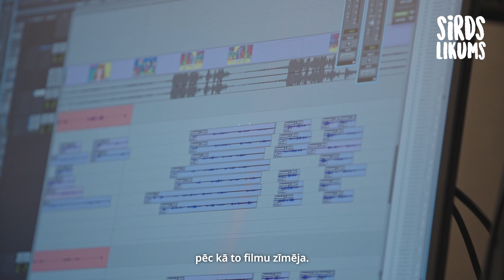Animācijas filmas SIRDS LIKUMS ieskaņošanas aizkadri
Šī gada februārī pirmizrādi piedzīvoja latviešu animācijas klasiķes Rozes Stiebras jaunākā pilnmetrāžas animācijas filma SIRDS LIKUMS, kas veidota sadarbībā ar pazīstamo mākslinieku Alekseju Naumovu. Filma saņēmusi četras  2024. gada Nacionālās kino balvas “Lielais Kristaps”, tostarp arī kā Labākā animācijas filma.

Aicinām ieskatīties filmas tapšanas aizkadros - ieskaņošanas procesā. Lomas ierunājuši Jaunā Rīgas teātra kursa aktieri – Telma Auziņa, Jānis Ēriks Grūtups, Ritvars Logins, Gerds Lapoška, Marta Lovisa Jančevska, Toms Harjo un citi.

Filma veidota pēc latviešu literatūras klasiķa, ievērojamā novelista Jāņa Ezeriņa darba “Jaunais likums” motīviem. Tā vēsta par kādu tālu karaļvalsti, kurā mīt Karalis un Princese. Viņu dzīve rit rāmi un paredzami, pavalstnieki gatavojas karaļmeitas kāzām. Taču kādu nakti Princese pils dārzā sastop Svešinieku, kurš viņu apvelta ar neparastu dāvanu, un no šī brīža viss sagriežas kājām gaisā. Krāšņā pasakā par drosmi un mīlestību Princese aizbēg no mājām, viņas līgavaini Princi un draugu Kaķi gaida izaicinoši piedzīvojumi, guvernante Gaigala mēģina vest pie prāta satraukto Karali un visiem nākas uzmanīties no varaskārajiem Vilkiem.

Scenārija autori - Roze Stiebra un Matīss Gricmanis,
Komponists -  Valts Pūce, ieskaņojuši grupas “DaGamba” mūziķi,
Filmas tituldziesmu iedziedājusi Grēta Grantiņa,
Producenti - Roberts Vinovskis un Dominiks Jarmakovičs,
Studija Lokomotīve, 2024
Garums: 65 min

Filma skatāma kinoteātros visā Latvijā! Seansi